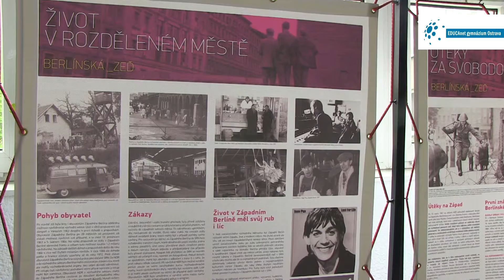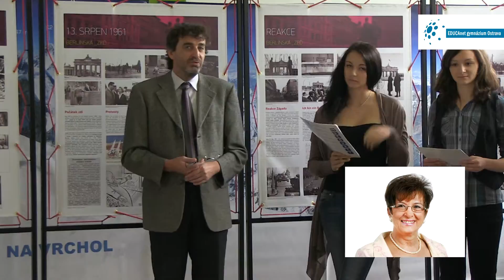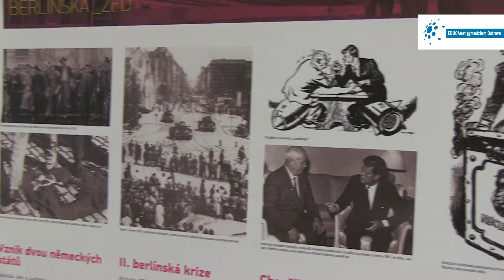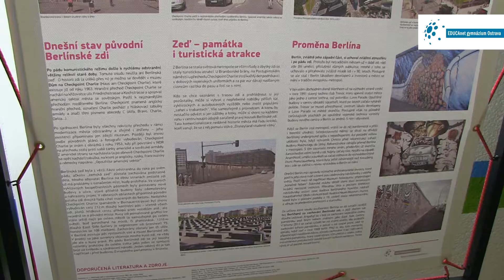Vernisáž k výstavě věnované historii Berlínské zdi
Ve čtvrtek 23. května 2013 se uskutečnila ve vestibulu ostravského Gymnázia EDUCAnet slavnostní vernisáž výstavy "Berlínská zeď", kterou s podporou Občanského sdružení PANT připravili učitelé a studenti této školy.
Záštitu nad vernisáží převzal senátor Parlamentu České republiky ing. Leopold Sulovský, který se z pracovních důvodů bohužel nemohl slavnostního zahájení zúčastnit.
Vernisáž zahájil ředitel Gymnázia EDUCAnet Marek Šimoňák, který nastínil průběh tvorby výstavy a její smysl. Poté předal slovo studentkám Simoně Milotové a Lucii Vitoslavské, které přiblížily přítomným studentům a hostům základní mezníky v historii Berlínské zdi - od její výstavby, politického významu, útěků a obětí, až po její pád. Závěrečná pasáž vernisáže patřila učiteli angličtiny Aleši Nitrovi a německému učiteli Jörgu Richterovi, absolventu univerzity v Lipsku, kteří zahráli na kytaru a zazpívali dobovou píseň s tématem zdi a cesty ke svobodě.
Vernisáže se zúčastnili hlavní tvůrci výstavy - Hana Kurillová, Petr Popule, Marek Šimoňák a také zástupci PANTu, moderátorka Českého rozhlasu Ostrava Eva Mudrová, za rodiče Ing. Jiří Hurta, pedagogové, studenti a zaměstnanci Gymnázium EDUCAnet Ostrava.
Putovní výstava pro školy v České republice se snaží přiblížit jednu z absurdit nejnovějších dějin -- Berlínskou zeď. Vyučující dějepisu a společenských věd se pokusili historii rozděleného Berlína zasadit do kontextu dějin druhé poloviny 20. století, protože tyto události těsně souvisely s poválečným rozdělením světa a především se studenou válkou. Berlínská zeď se stala jakousi konkretizovanou železnou oponou studené války, nataženou napříč evropským velkoměstem. Autoři výstavy zpracovali základní historické údaje týkající se existence zdi, ke každému období vybrali řadu dobových fotografií, protože ty často autenticky vypovídají o konkrétní situaci, emocích i paradoxech doby. Atmosféru rozděleného města a potažmo světa i manipulaci veřejným míněním v totalitních zemích dokumentují dobové karikatury či úryvky z československého tisku.
Výstava je putovní a jejím cílem je zprostředkovat atraktivní formou tuto kapitolu moderních dějin mladým lidem v celé České republice. Učitelé obdrží pro práci s výstavou katalog s texty výstavních panelů, obrazovými prameny a DVD s dalšími metodickými i pramennými materiály k tomuto tématu.

Marek Šimoňák, ředitel školy; Petr Šimíček, Občanské sdružení PANT